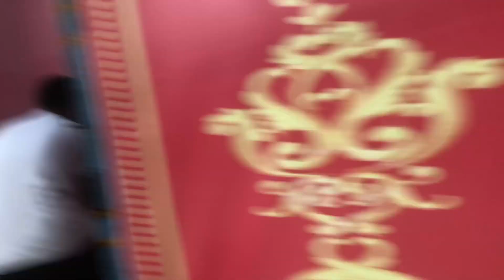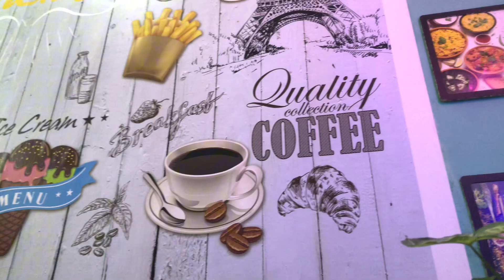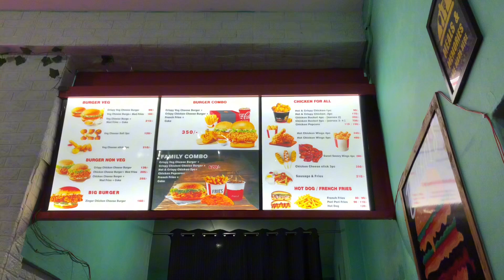Mela at Jaigoan